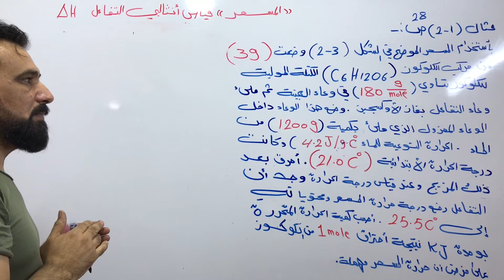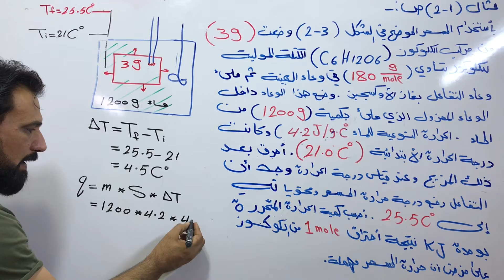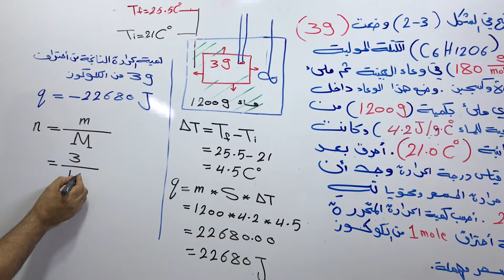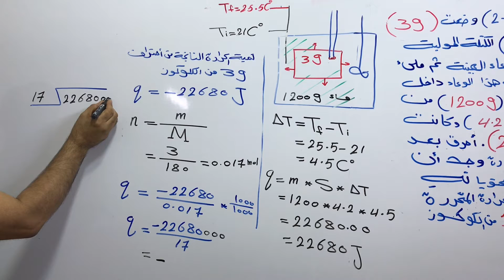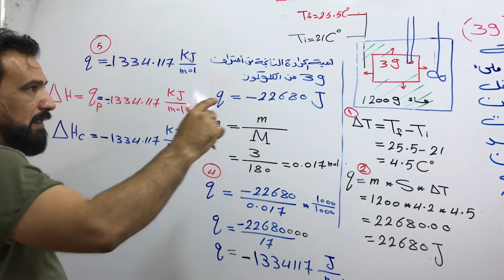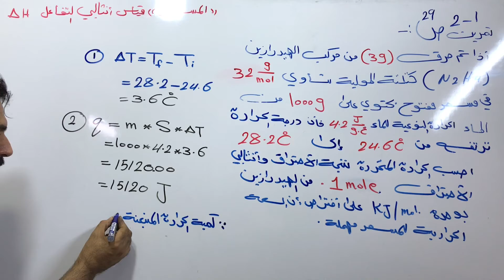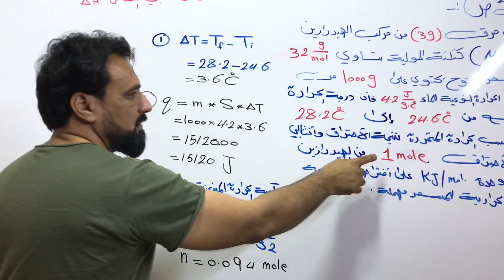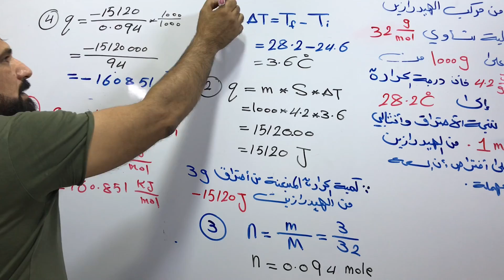محاضرة(2) المسعر الحراري قياس انثالبي التفاعل كمياء سادس علمي